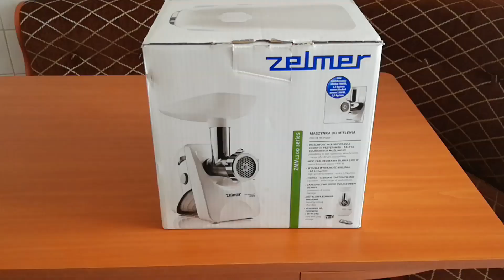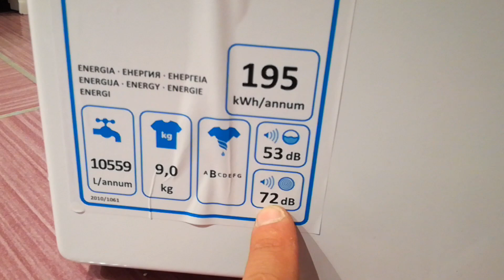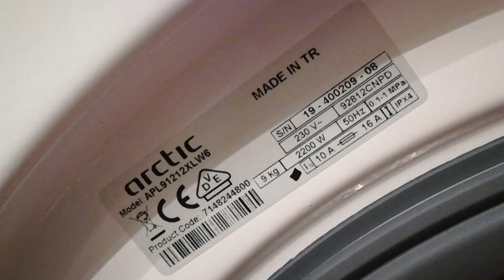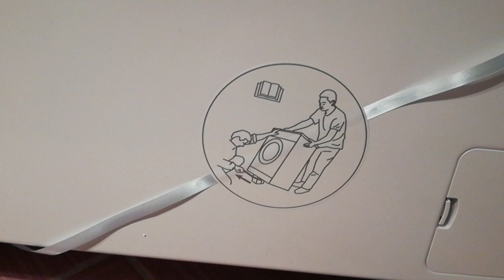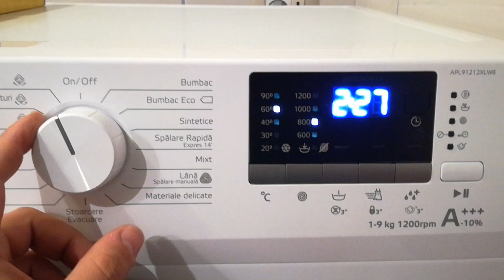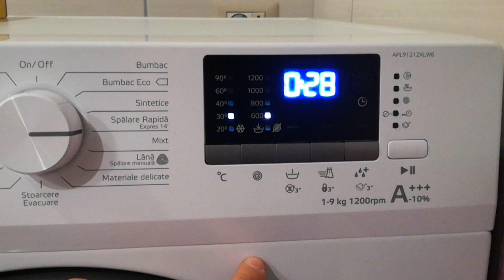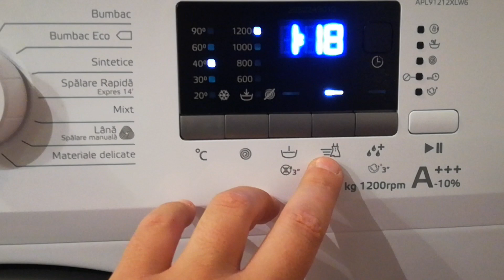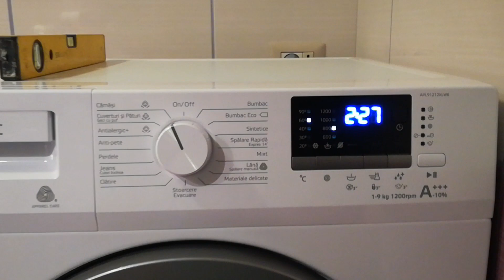Unboxing & Instalare - Masina de Spalat Arctic APL91212XLW6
Lavatrice/Washing machine ARCTIC APL91212XLW6